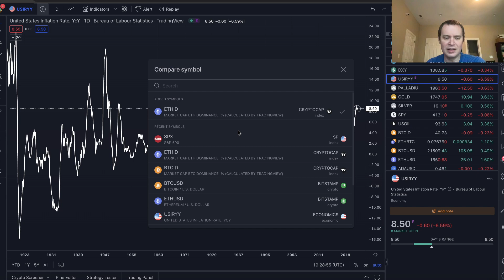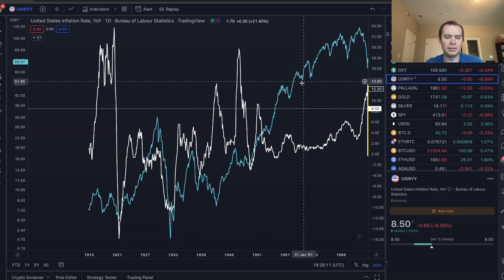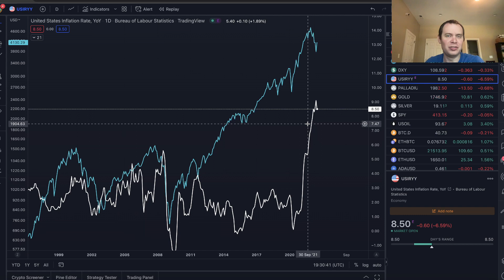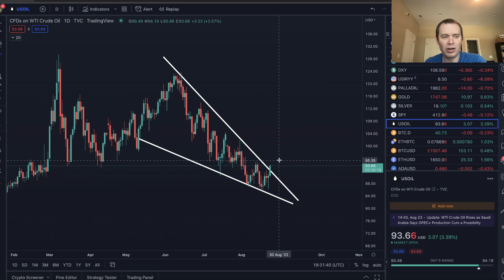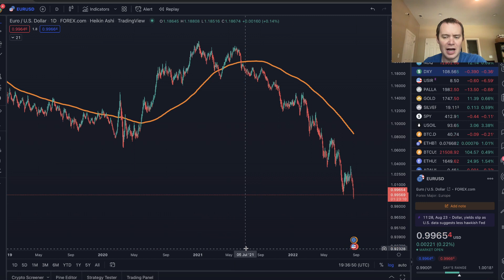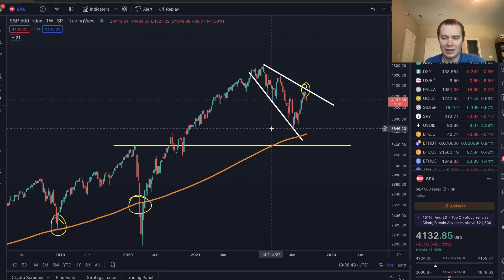Stock Market Finding Resistance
At least in the short-term, SPX was rejected off its 200D SMA, renewing fears that the bear market is not over. As we previously discussed, inflation fears are the primary concern with regards to YoY changes. Has inflation YoY peaked? Or will it continue to rise? This along with DXY rising will continue to put risk-assets like stocks under pressure. Where do you think SP500 is headed?